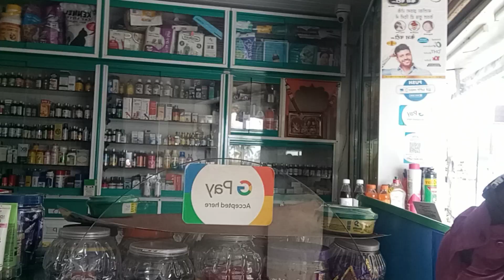रत्नागिरीत साळवी टॉप चा विडीयो